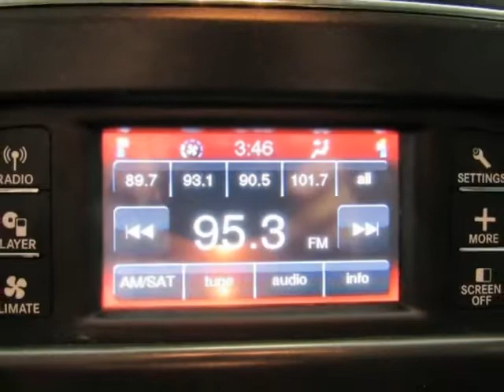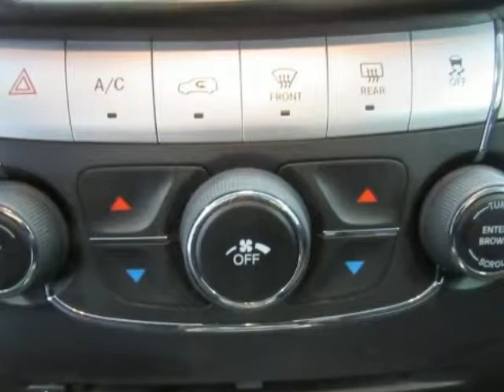2015 Dodge Journey 4 Door SUV SXT White Used SUV For Sale Near Rockwall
Hoyte Dodge Sherman is proud to offer Rockwall Texas

2300 North Sam Rayburn Freeway